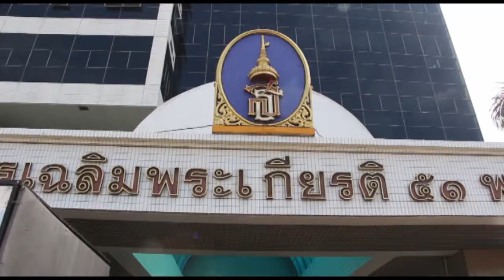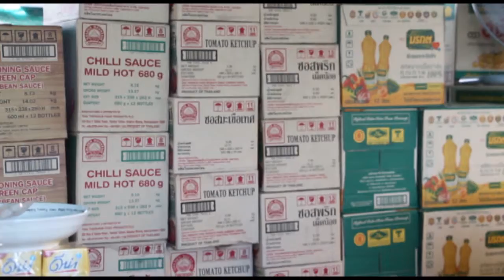03/08/58 รพ.สุไหงโก-ลก จัดงานมหกรรมงานธงฟ้า สินค้าราคาถูก